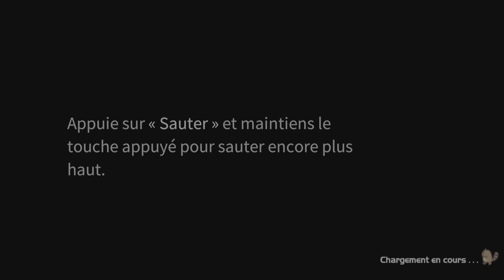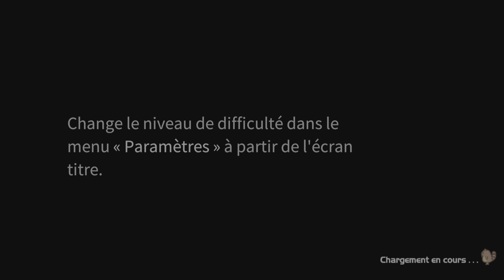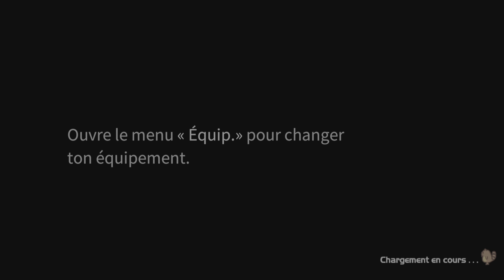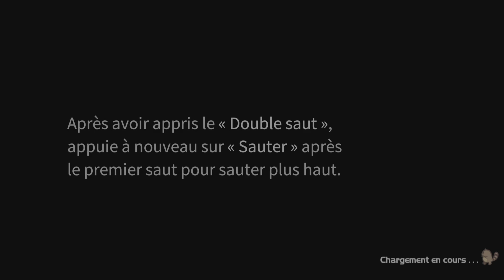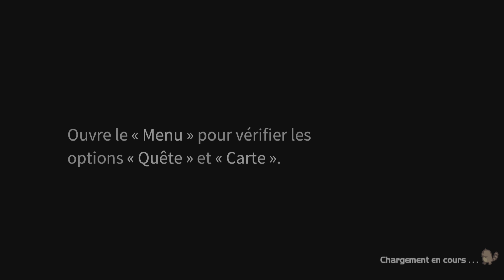Heroine Anthem Zero Episode 1 Part 08 Vostfr